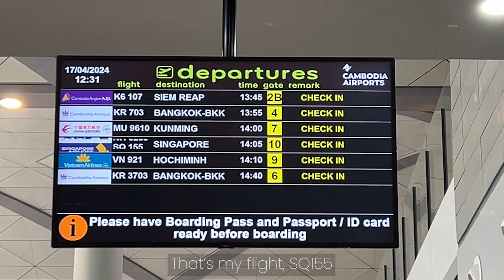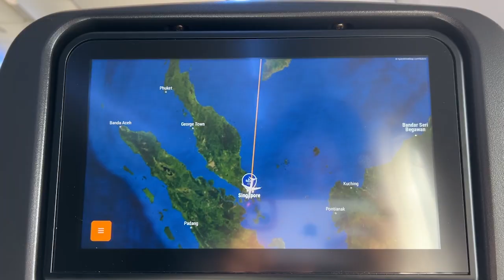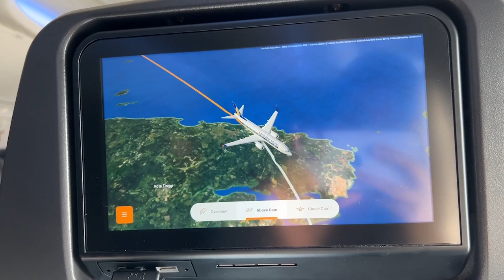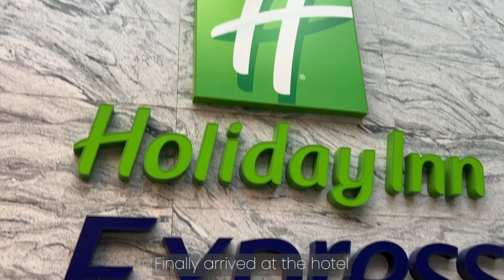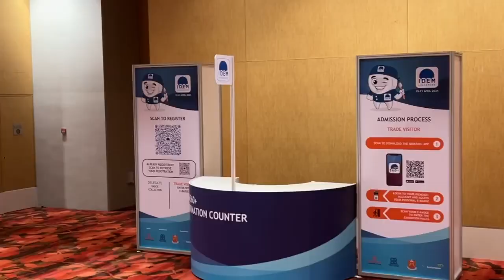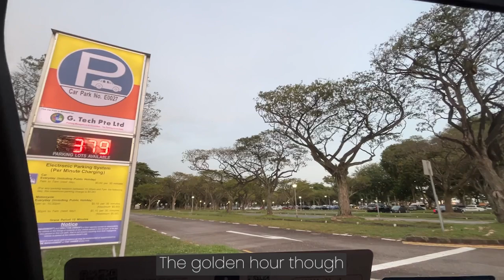My solo trip to Singapore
It is actually my second time to Singapore but the other time is just a layover, I did not to get to see much beside the Changi Airport.
I was not really plan to record much videos so this is kinda wrap up video to me lol